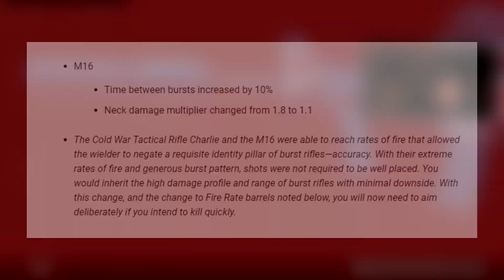the NERFED M16 in WARZONE SEASON 3! (COLD WAR WARZONE)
In today video im going over the nerfed or nerf m16 in warzone. the m16 got nerfed in warzone and might not be the meta in warzone anymore?

Tired Of Spend actually Money on Cod point Fruitlabs easy way to get Free COD POINTS